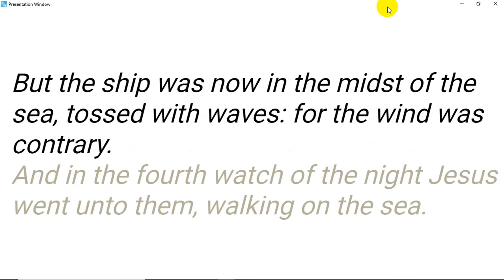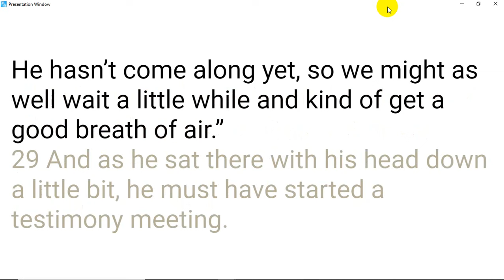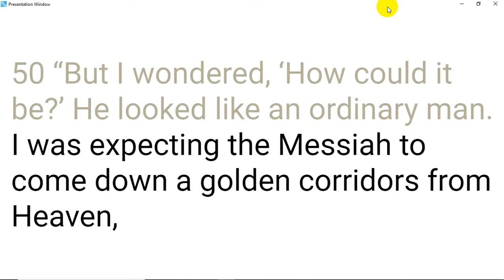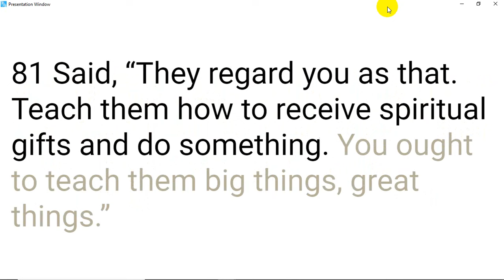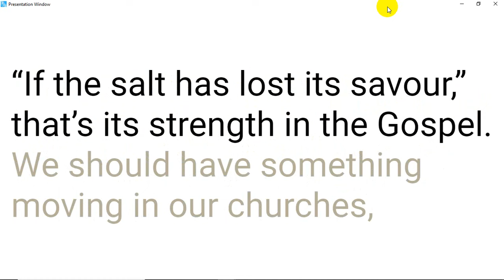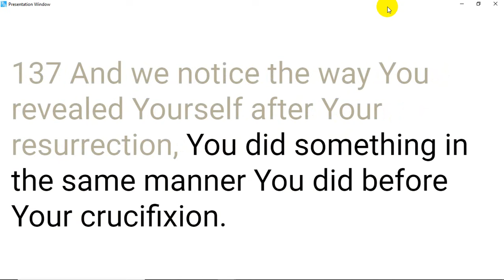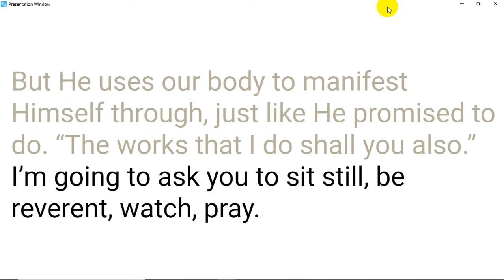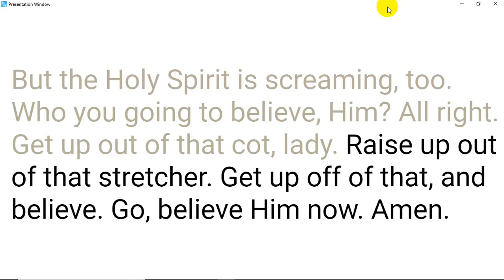64-0307 A Testimony On The Sea ｜ William Branham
64-0307 A Testimony On The Sea | William Marrion Branham Messages

00:00 Welcome
00:12  Shalom Brothers and Sisters
00:45 William Marriom Branham Quote